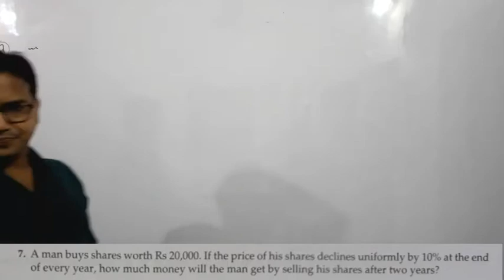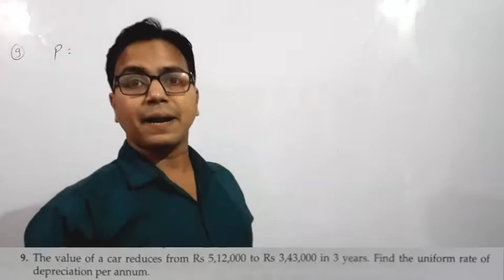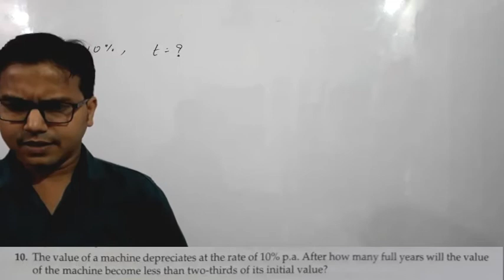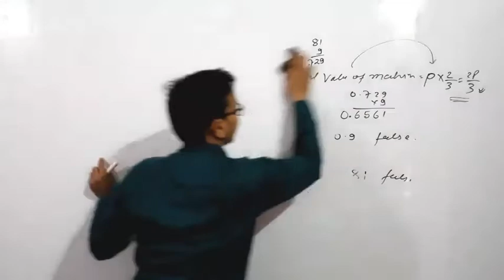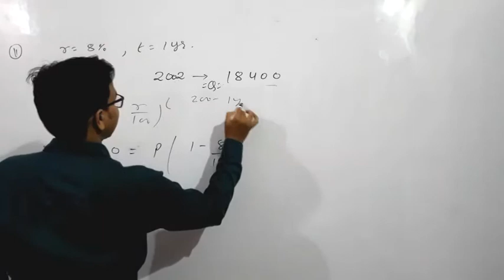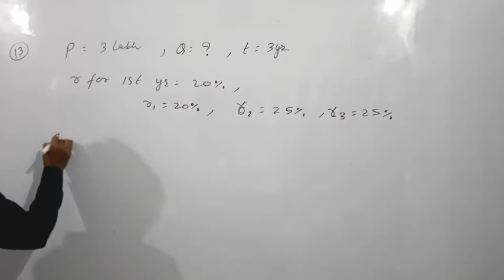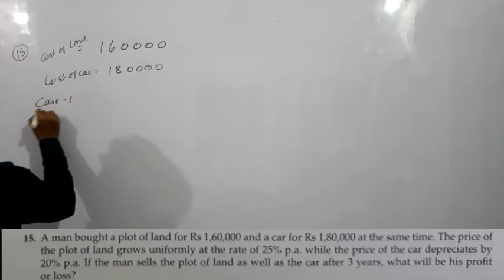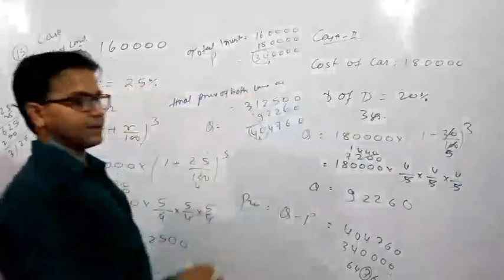Class 9 Compound Interest Das gupta Banerjee||Exercise-1D||Part-2|| A das gupta A banerjee